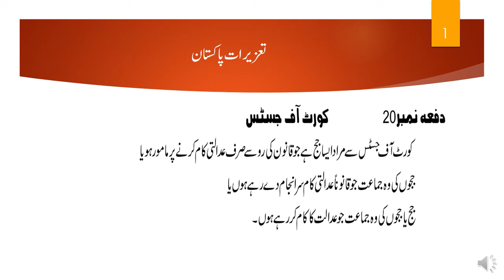SECTION 20 PPC | COURT OF JUSTICE | POWERS OF SUPEREME | PAKISTAN PENAL CODE 1860 | POLICE LAWS